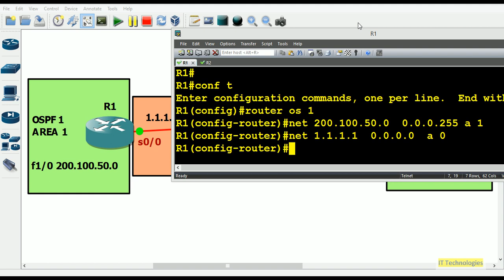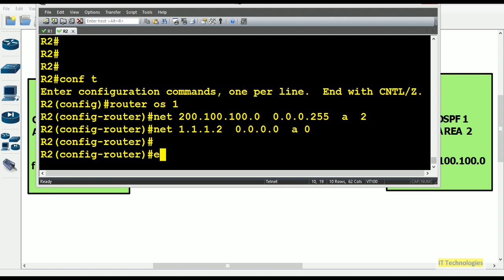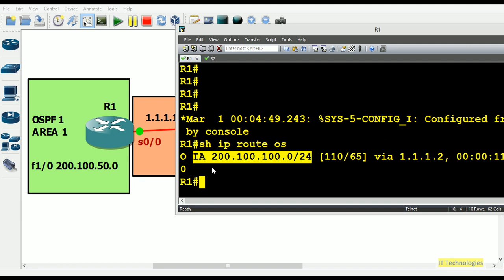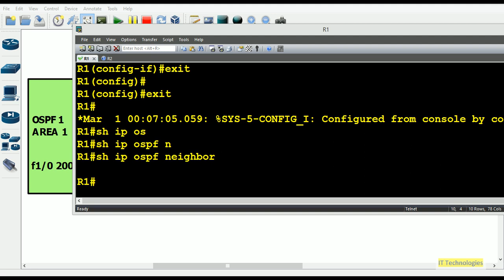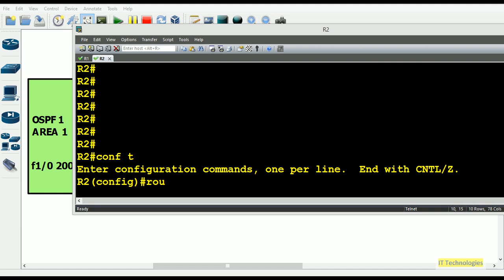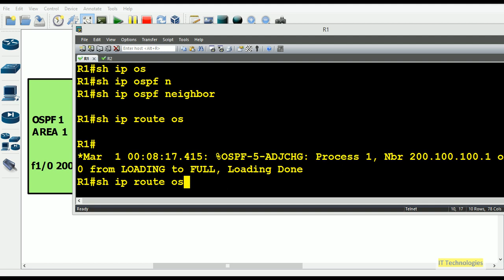5. OSPF Authentication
Authentication is used for security purposes. When a network/Router in OSPF is setup for authentication, only the routers with correct credentials can be connected to OSPF Area. Malicious nodes cannot be connected.

In this video, it is easily shown how to configure OSPF Authentication between Routers or Areas.